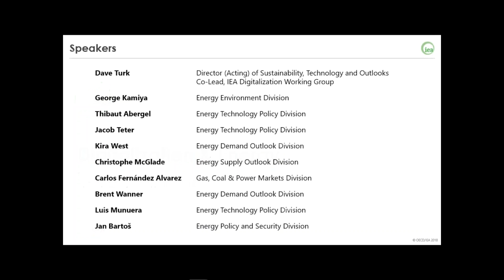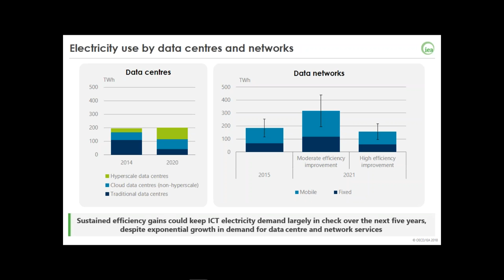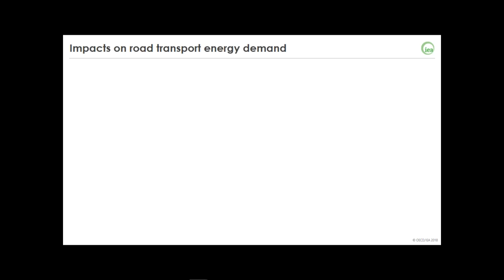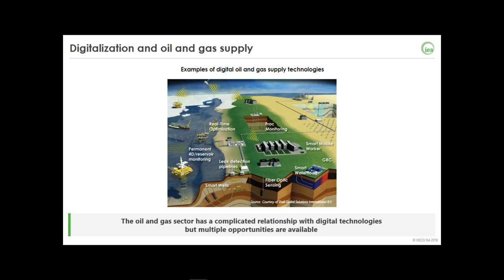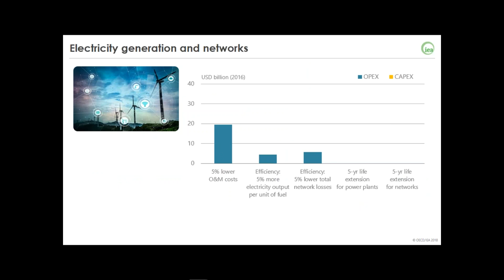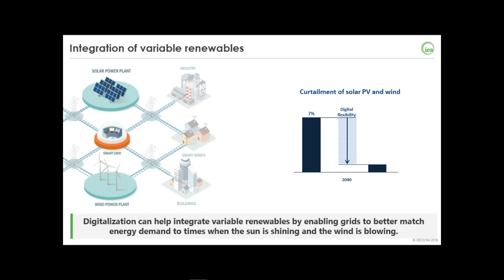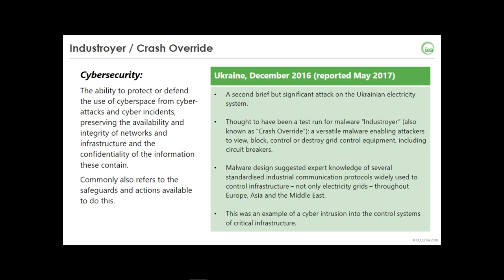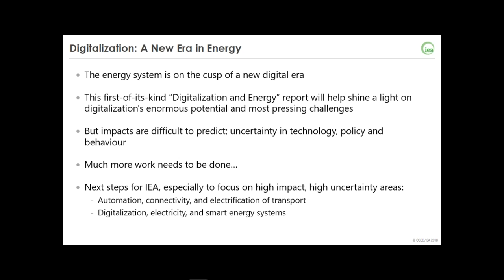Webinar: Digitalization & Energy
Speakers: Dave Turk, George Kamiya, Thibaut Abergel, Jacob Teter, Kira West, Christophe McGlade, Carlos Fernández Alvarez, Brent Wanner, Luis Munuera and Jan Bartoš.

From the rise of connected devices at home, to automated industrial production processes and smart mobility, digital technologies are increasingly changing how, where and when energy is consumed. The IEA’s latest report, Digitalization & Energy, is the first-ever comprehensive effort to depict how digital technologies could transform the world’s energy systems. The report examines the impact of digital technologies on energy demand sectors, looks at how energy suppliers can use digital tools to improve operations, and explores the transformational potential of digitalization to help create a highly interconnected energy system. The report also explores the wider policy implications of increasing connectivity and automation, including for energy security, energy access, employment, data ownership, and privacy.